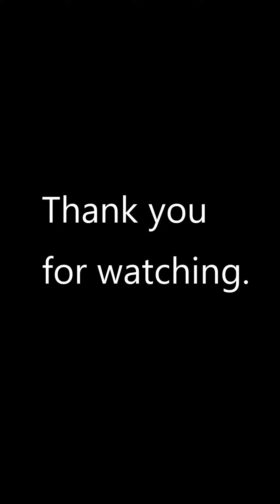Successful Covid-19 Treatment, Manny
Cancer Patient Manny shares a brief summary of his thoughts on recovering from COVID - 19 using successful treatment. Please share.